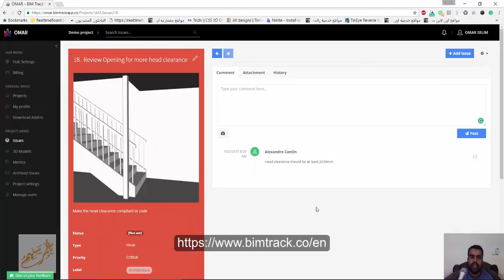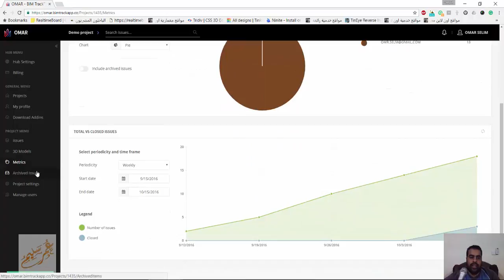REVIT ADDINS BIM Track™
BIM Track™ is a web-based collaboration platform that empowers your team with better coordination workflows. BIM Track™ provides a central hub for all coordination information from design to construction. With information at your fingertips, you can get access to your data anytime, anywhere, either from a desktop or mobile device. Charts and graphics help understand data and your management performance through precise metrics. We promote Open BIM workflow solutions by supporting IFC (Industry Foundation Classes) and BCF (BIM Collaboration Format).